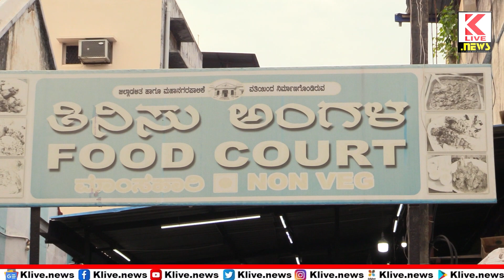Shivamogga Food Court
Shivamogga Food Court  | ಬಾಡೂಟ ಪ್ರಿಯರ ಸ್ವರ್ಗ ಶಿವಮೊಗ್ಗ ನಾನ್ ವೆಜ್ ಫುಡ್ ಕೋರ್ಟ್